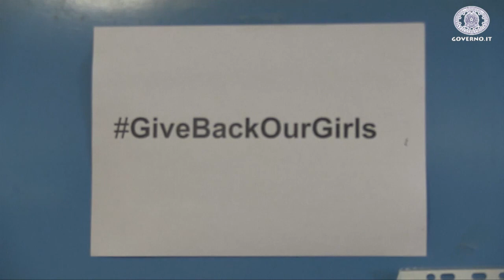Renzi in visita a Milano